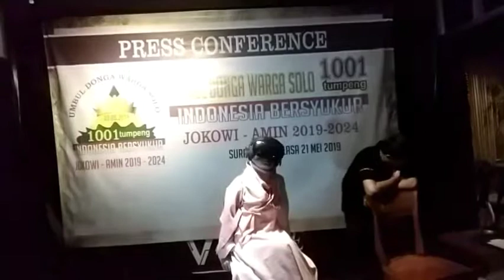Reaksi bermain VR virtual reality rollcouster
Pertama HADIR dikota Solo Surakarta Jawa tengah dengan konsep CAFE VR GATE
Jln Hasanuddin no 56 Mangkubumen Surakarta